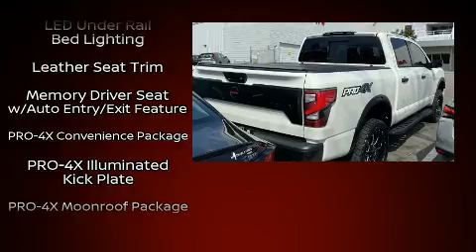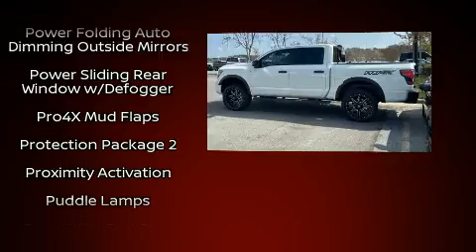2020 Nissan Titan PRO-4X in Durham, NC 27707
3930 Durham Chapel Hill Boulevard

Discerning drivers will appreciate the 2020 Nissan Titan. This 4 door, 5 passenger truck provides a satisfying ride for all passengers. Smooth gearshifts are achieved thanks to the powerful 8 cylinder engine, providing a spirited, yet composed ride and drive. Four wheel drive allows you to go places you've only imagined. It distinguishes itself from the competition with features such as: a tachometer, a built-in garage door transmitter, a power seat, a rear step bumper, heated and ventilated seats, a bedliner, and 1-touch window functionality. Features such as automatic climate control and leather upholstery prove that economical transportation does not need to be sparsely equipped. Audio features include an AM/FM radio, steering wheel mounted audio controls, and 12 speakers, providing excellent sound throughout the cabin. Nissan ensures the safety and security of its passengers with equipment such as: dual front impact airbags with occupant sensing airbag, front side impact airbags, traction control, brake assist, ignition disabling, an emergency communication system, and 4 wheel disc brakes with ABS. With electronic stability control supplementing mechanical systems, you'll maintain precise command of the roadway. We'd also be happy to help you arrange financing for your vehicle.